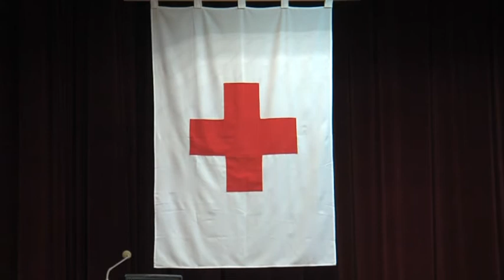Darcovia krvi 2015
Záznam zo slávnostného oceňovania darcov krvi zo dňa 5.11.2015